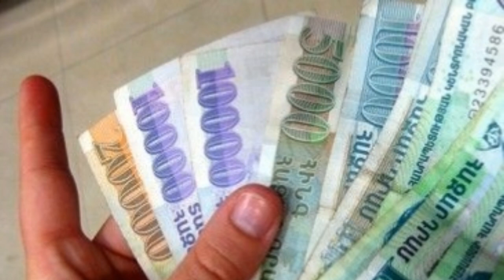Սենսացիբծո՝ Գյումրիում կոչ են անում չեղարկել ընտրությունները, Տեսեք ինչ է կատարվում Գյումրիում